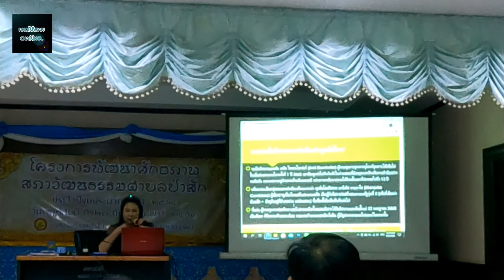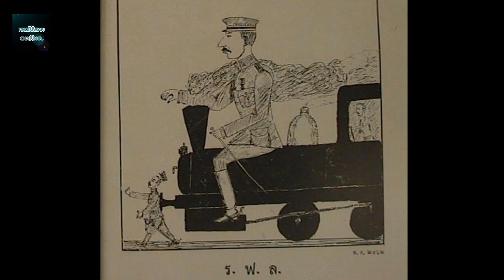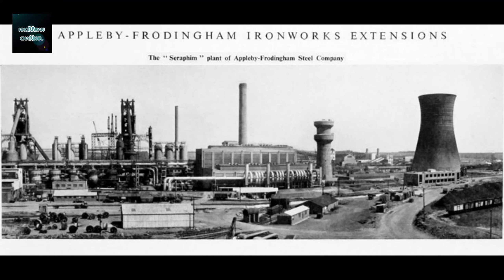ที่มาที่ไปของ สะพานดำ ขัวเหล็ก ที่ลำพูน และรอยกระสุนปืน ช่วงสงครามโลก. รฟท. | อ.ดร.เพ็ญสุภา สุขคตะ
วิเคราะห์สะพานดำ และที่มาที่ไป ส่วนที่เกี่ยวข้องของสะพานดำ ลำพูน โดยท่าน อ.ดร.เพ็ญสุภา สุขคตะ